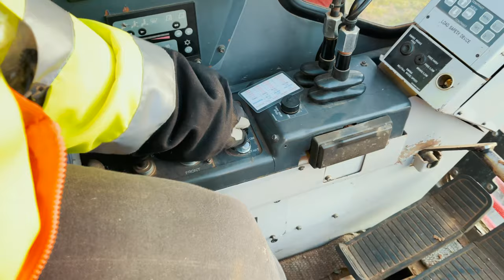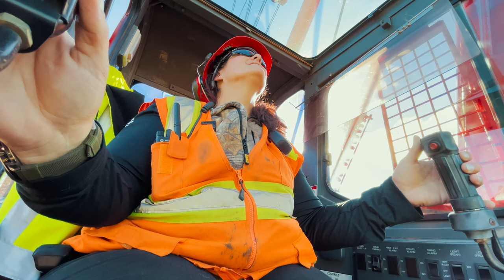IUOE LU 49 Operating Engineers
Women Build Success MN. Two 49's talk about what it's like working as Operating Engineers and being members of the IUOE Local Union 49.